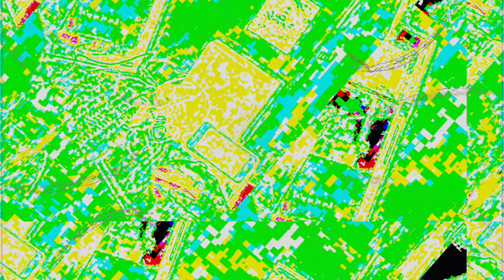[EPILEPSY WARNING] Part of the set of 12m12s video length group of videos that have been uploaded.